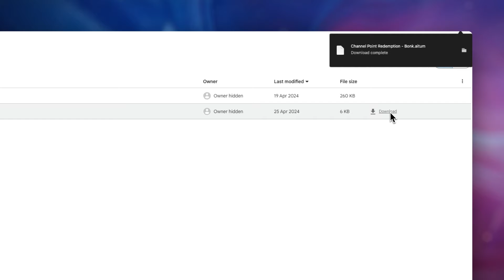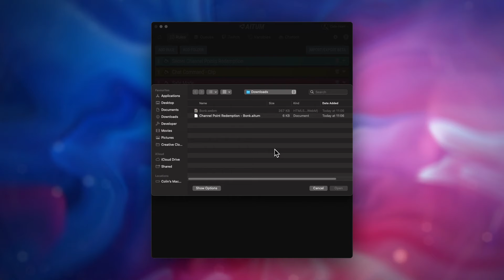It's hammer time | Aitum Imports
In this quick tutorial we go over how you can import a Bonk channel point redemption for your community to toggle through spending their points.